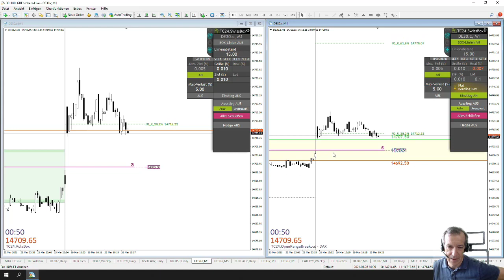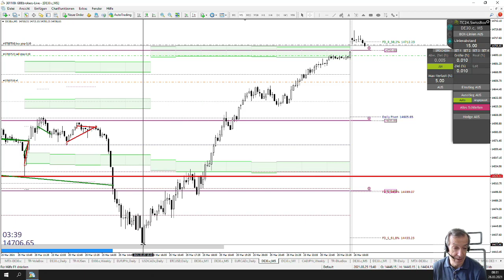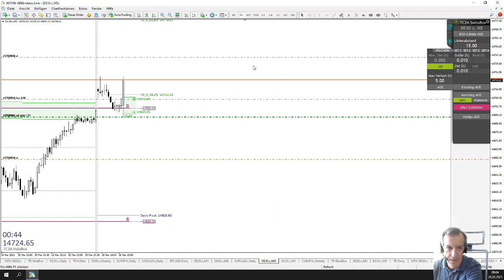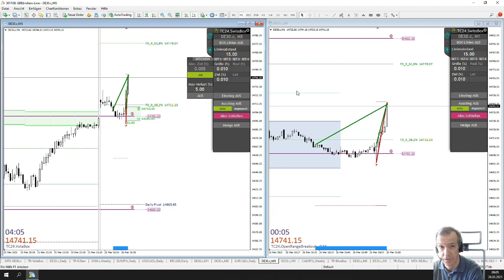LiveTrades vom TradersClub24 DaxOpenRange Breakout vom 26.03.2021